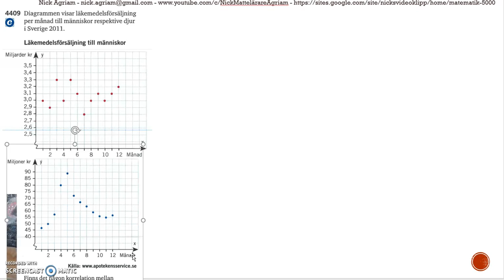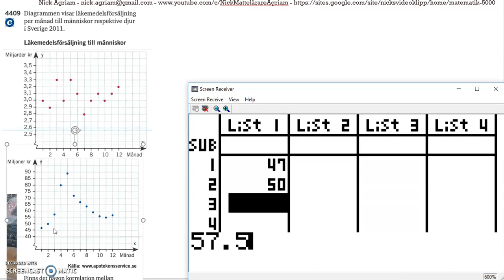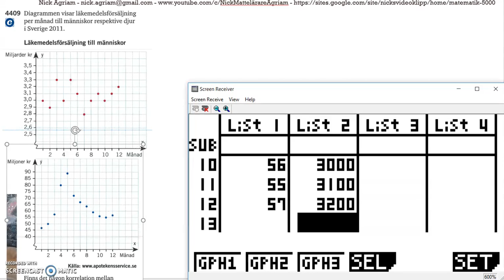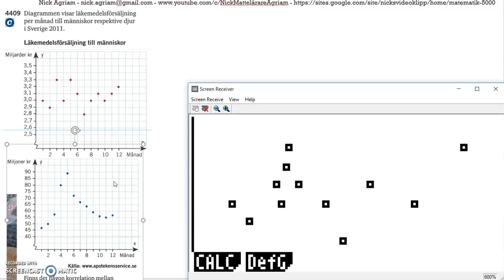Matematik 5000 Ma 2b Kapitel 4 Statistik Modellering Korrelation 4409